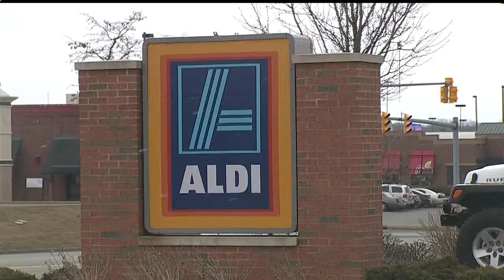ALDI purchases Bottom Dollar sites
The company plans to open ALDI stores at 30 of these locations, but none of the local stores are on the list.